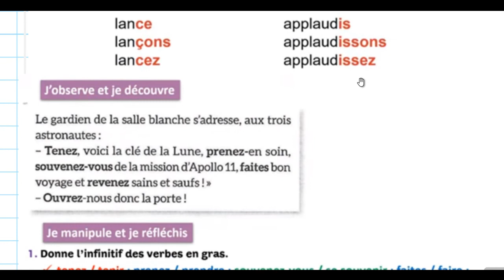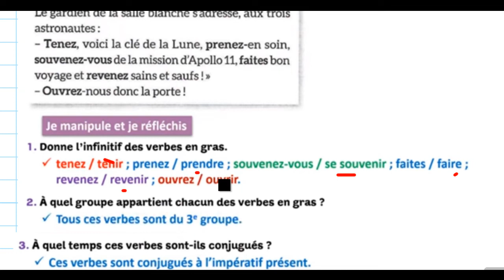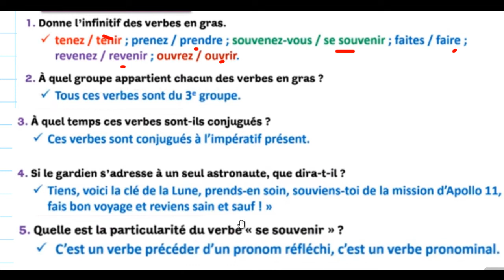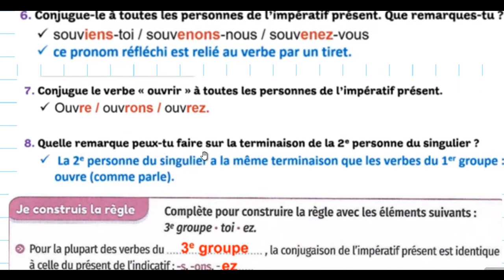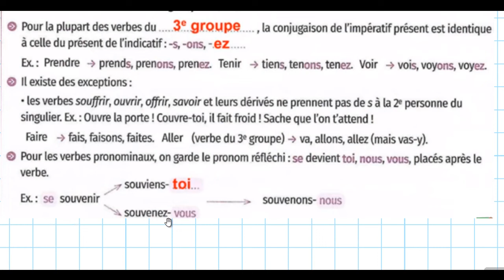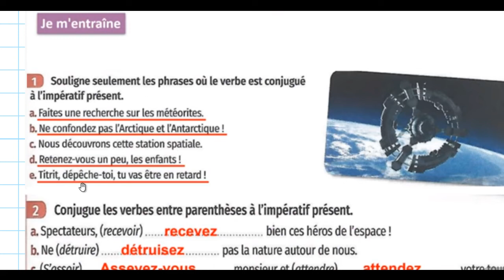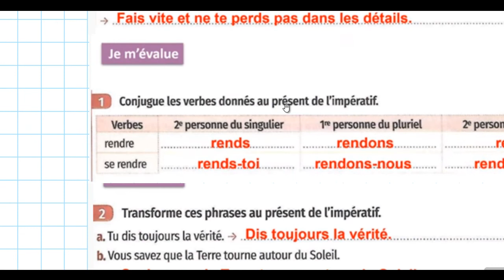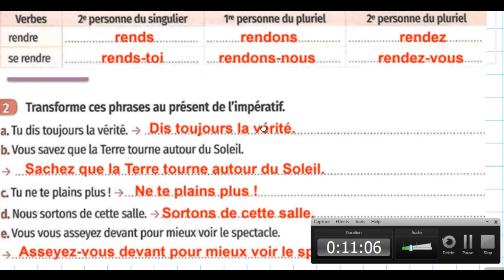Conjugaison L’impératif pr verbes 3e groupe verbe pronominaux Unité 5 Page162 163